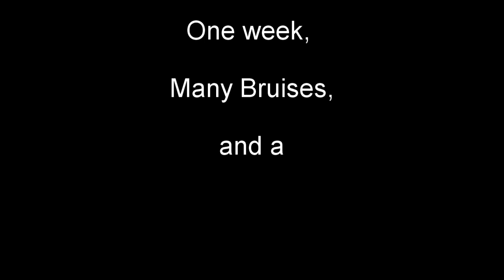Skate Park, Scooter - Week 1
From stepping on a Scooter for the first time, to one week later...